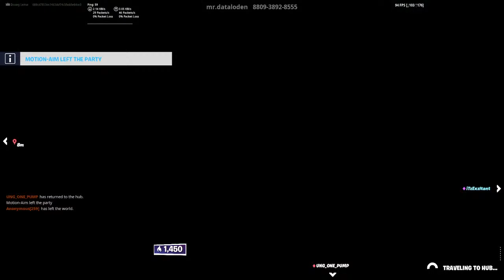Creative then arena join up